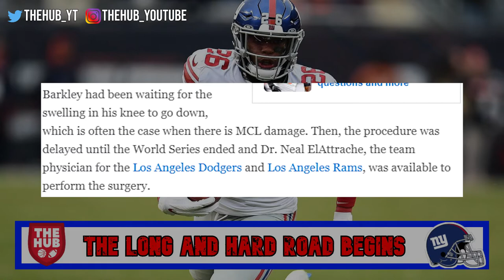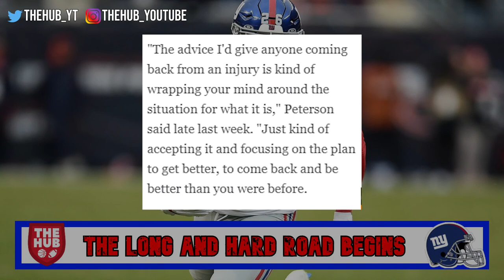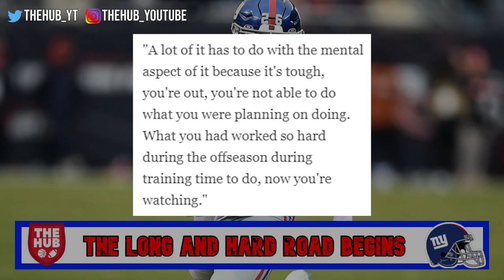Gameday Injury Report and Saquon's Road to Recovery Begins